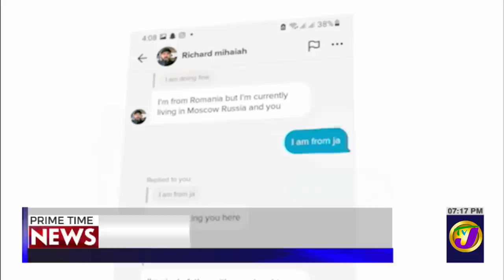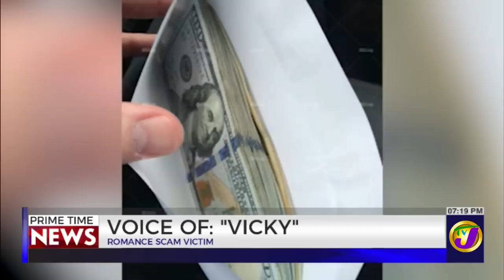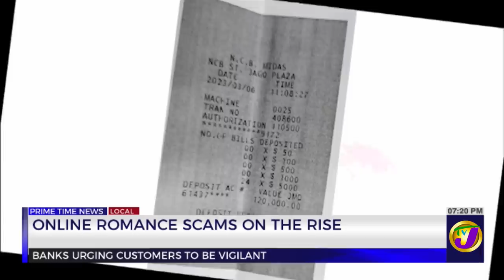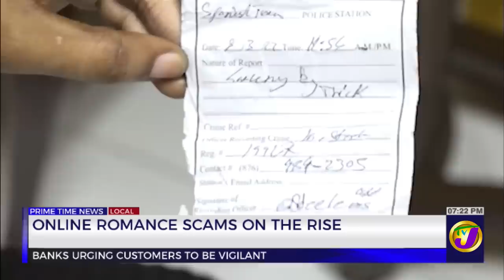Online Romance Scams on the Rise in Jamaica | TVJ News